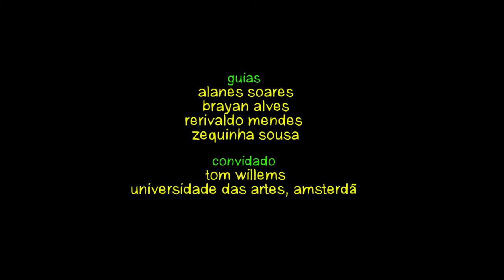Rios de Encontro: A trip on the River Tocantins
Dutch arte educator Tom Willems begins his Amazonian residency in the Afro-Indigenous community of Cabelo Seco, Marabá on the River Tocantins, guided by young artists from the River of Meetings project.